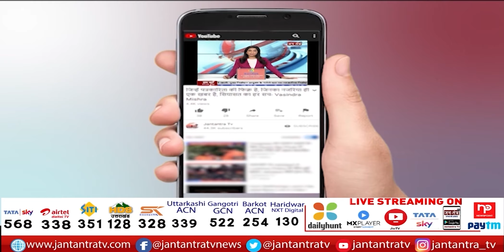Jammu Kashmir Breaking: सुरक्षाबलों का आतंकवादियों पर एक्शन | बडीगाम गांव में मुठभेड़ जारी | JTV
About Video:
जम्मू-कश्मीर में सुरक्षाबलों का एक्शन जारी
शोपियां में सुरक्षाबलों का आतंकवादियों पर एक्शन
बडीगाम गांव में मुठभेड़ जारी
अबतक 4 आतंकी किए गए ढेर

In This Video: shopian encounter today live,
shopian encounter today,
shopian encounter News,
security forces,
security forces In Jammu,
terrorists in Shopian,
terrorists in Shopian Today,
Encounter continues in Badigam village,
4 terrorist Killed In Badigam village,
Jammu Badigam village,
terrorists in Badigam village,
terrorists Found In Badigam village,